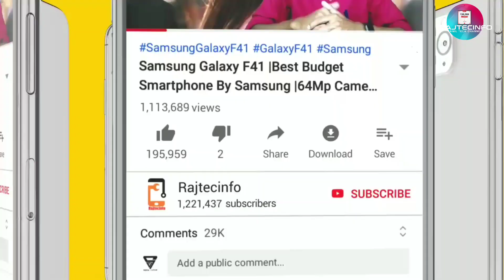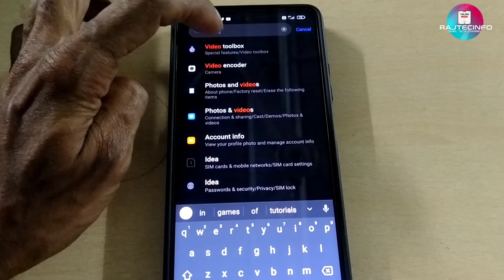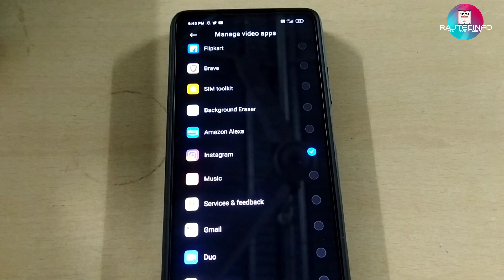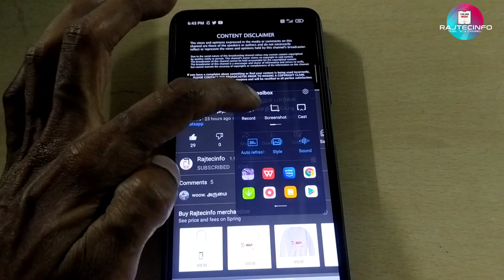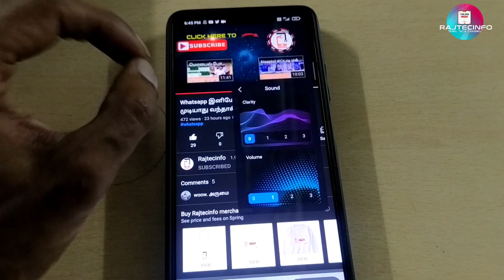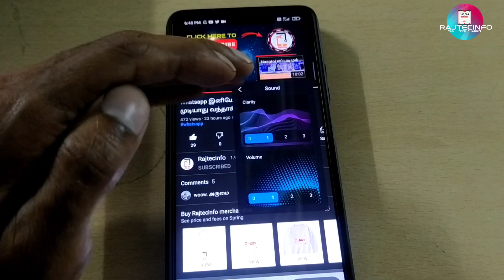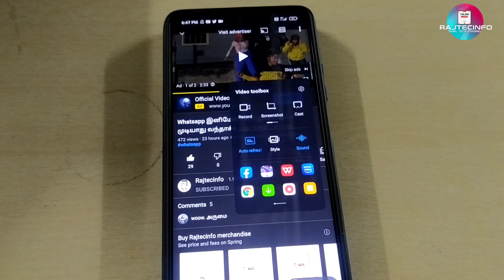Redmi மொபைல் போனில் இப்படி எல்லாம் சூப்பர் வசதி இருக்கா? தெரியாம போச்சே நீங்களும் செய்து பாருங்கள்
சார்ஜ் போட்டு கொண்டு மொபைல் போனில் பேசினால், கேம் ஆடினால் வெடிக்குமா? மொபைல் வெடிக்க என்ன காரணம். வீடியோ இணைப்பு..👇👇

இரவு முழுவதும் மொபைல் சார்ஜ் போட்டால் பேட்டரி வெடிக்குமா? சார்ஜர் வெடிக்குமா?? இதோ பாருங்கள். வீடியோ இணைப்பு 👇👇

Rajtecinfo|Tamil